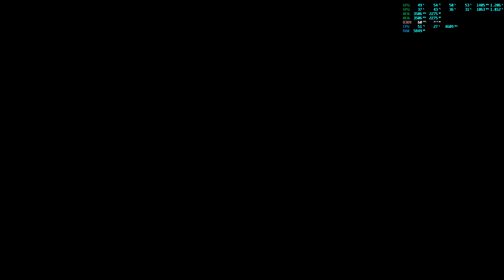Ghostbusters: The Video Game (Remake at 4K60, Part 9)